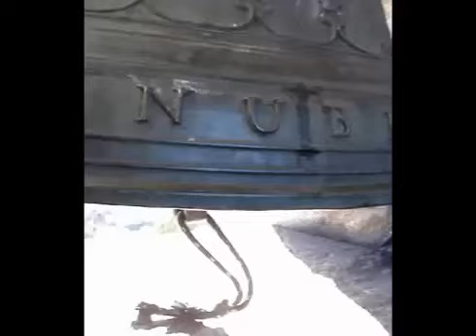O Dobrado do Sino Elias, Igreja do Carmo, Ouro Preto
Sino "Elias", o maior e mais imponente de Ouro Preto, na torre direita da Igreja Nª Sª do Carmo

O dobrado do sino Elias da igreja de Nossa Senhora do Carmo de Ouro Preto MG. O sino Elias é o maior sino de Ouro Preto, com 2,95m de altura e aproximadamente 3 toneladas, sua campana ( onde o som é produzido) é circunscrita por um trecho do Antigo Testamento, do livro dos Reis:

"Elias uocor meae uocis clamore nubis pluant corruat falsitas"

"Meu nome é Elias e que ao clamor da minha súplica desfaçam-se as nuvens em chuva e destrua toda a falsidade"

Possui também uma outra inscrição "Sigmun salutis salus impericules A-N-D 1781"

"O sinal da saúde é fortaleza contra os perigos..."

Sineiros:
John Perucci
Tiago Gonçalves

Gravação:
Eliseu Matos